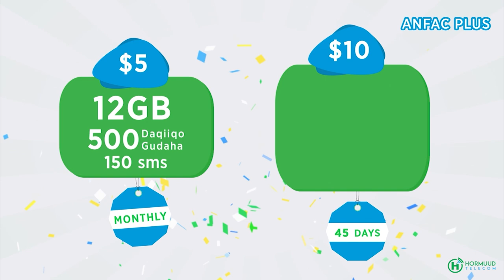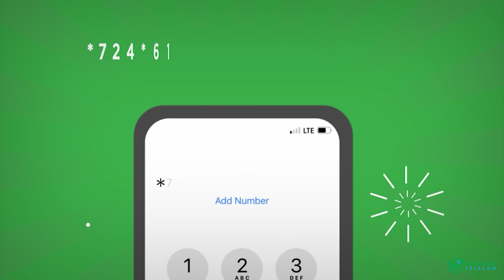Maamulka&Shacabka Degmada XM Jajab oo Ololo Nadaafadeed ka sameeyay wadooyinka muhiimka e Degmadaasi